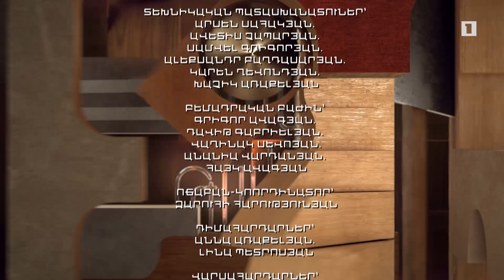Առանց թեմայի. Տարոն Սիմոնյան